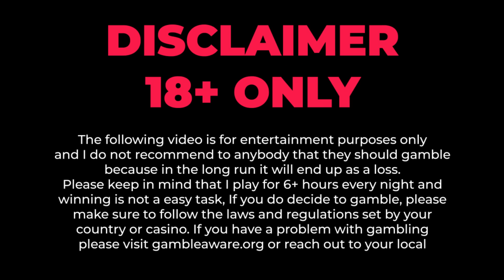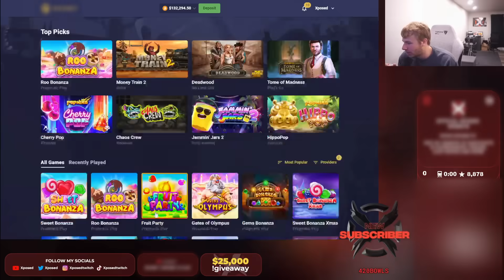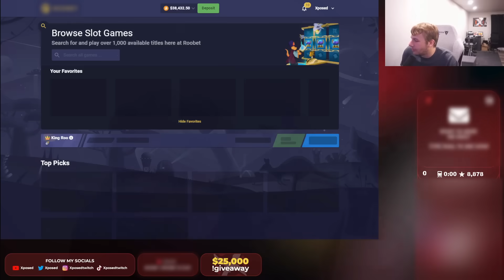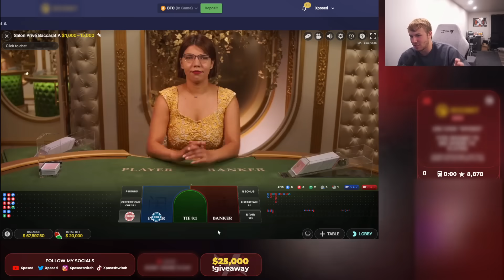DOG HOUSE SLOT BONUS FINALLY SQUIRTS!